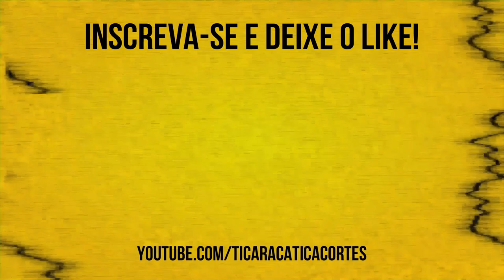UMA HISTÓRIA MAIS ABSURDA QUE A OUTRA 😂😂 | VICTOR SARRO E PALHAÇO AMENDOIM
O humorista Victor Sarro e o Palhaço Amendoim participaram do Ticaracaticast nesta semana. Confira os melhores trechos aqui no Ticaracatica Cortes!

🔓SEM FIDELIDADE
🎥 FILMES E SÉRIE
📺+ 3.000 CANAIS
⚽ PREMIERE
🎬 TELECINE HBO
👊COMBATE
⚫ADULTOS
📻 RÁDIO

✔ SMART TV
✔ COMPUTADOR, NOTEBOOK
✔ CELULAR, TABLET
✔ BOX IPTV